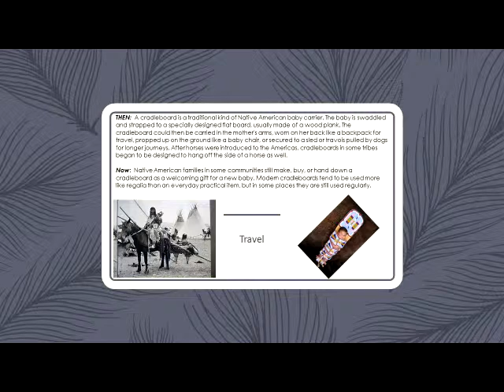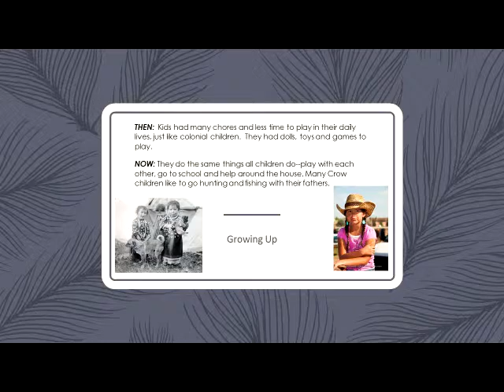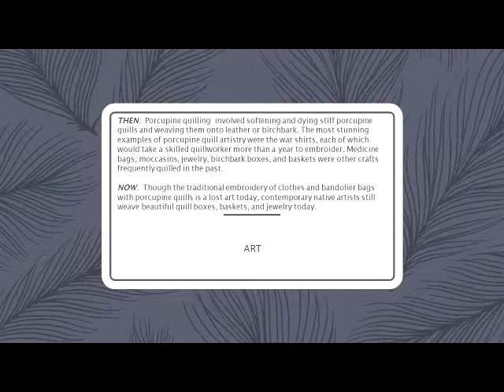crow community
Crow Children community